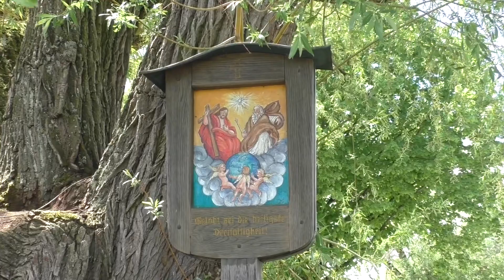DREIFALTIGKEITSSONNTAG im unteren Aischgrund, 30. Mai 2021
Schön, dass Sie den Weg hierher gefunden haben und mit uns den Gottesdienst an diesem ungewöhnlichen Ort feiern.

Wir wünschen Ihnen eine gesegnete Heilige Messe.